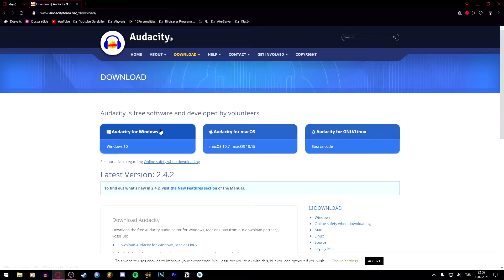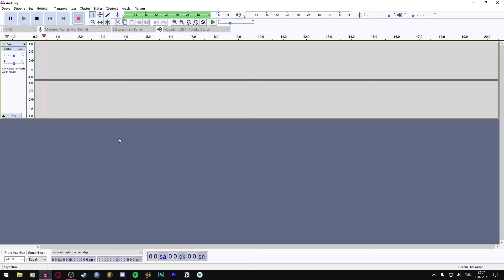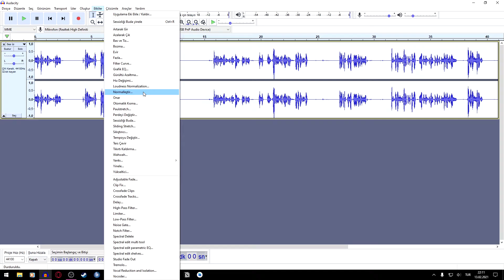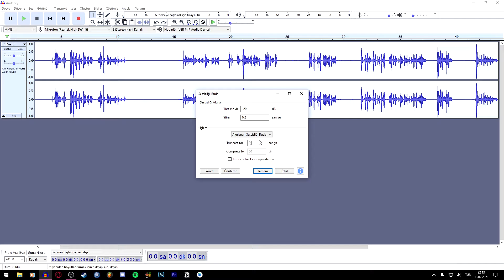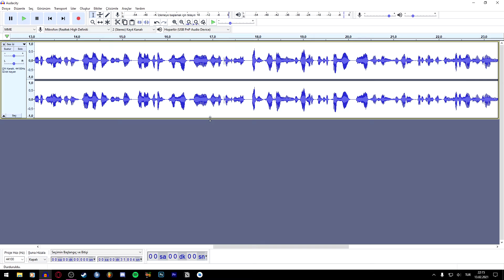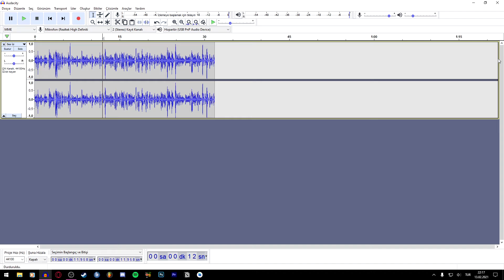PODCAST YAPANLARIN ÇOK İŞİNE YARAYACAK BİR PROGRAM | ( AUDACİTY ) | GÜNCEL | ( 2021 )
Merhaba ben Murat bugün sizlere özellikle podcast yapanların çok işine yarayacak bir programı gösterdim umarım yardımcı olur.

Voicemod'u edinmek için linke tıklayın.

➤Telefondan Bilgisayar Nasıl Kontrol Edilir?
➤M4 Akıllı Bileklik İncelemesi | Özellikleri | Almaya Değer Mi?
➤Papara Kart Nedir | Özellikleri | Kaç çeşidi var?